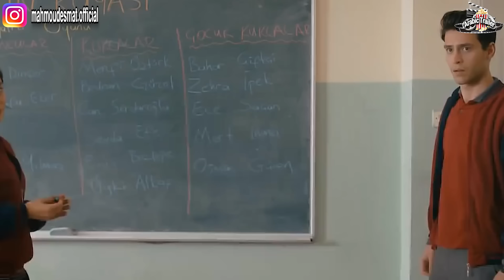ستبقى بقلبي وسأبقي هائما بعشقك مهما أبعدتنا الأيام💔 |ملخص الفيلم التركي senden bana kalan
مونتاج واسكريبت وفويس اوفر:محمود عصمت